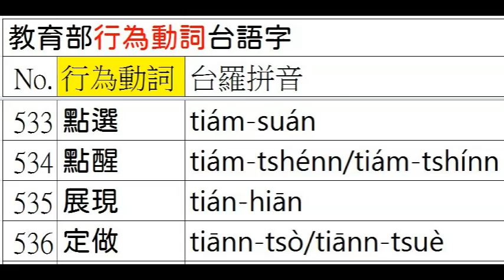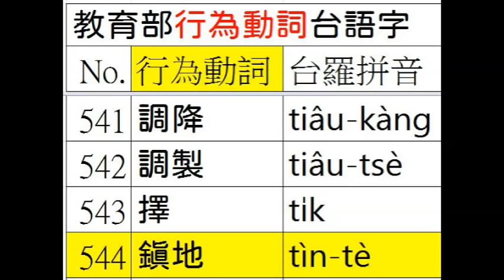台語正身(036/422)台羅釘根 A092 17 行為動作 23之17